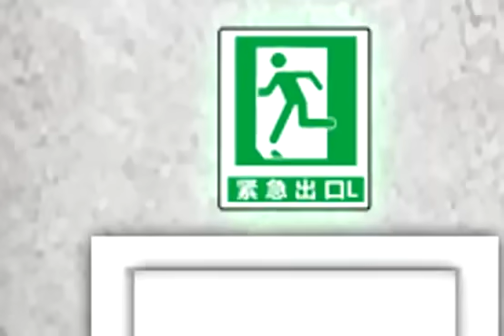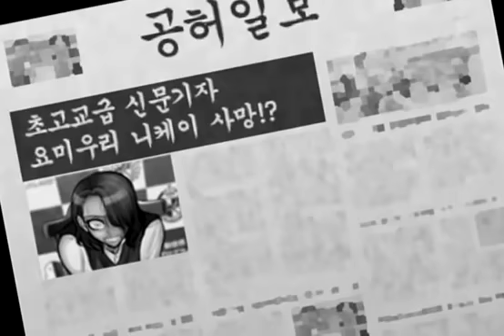Danganronpa Another 2 - chapter 4 Yomiuri Nikei execution